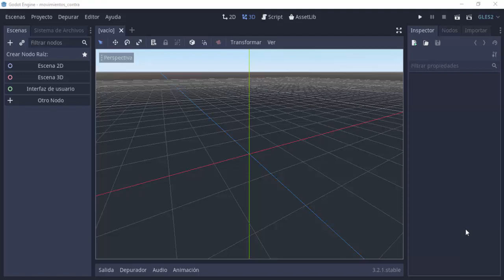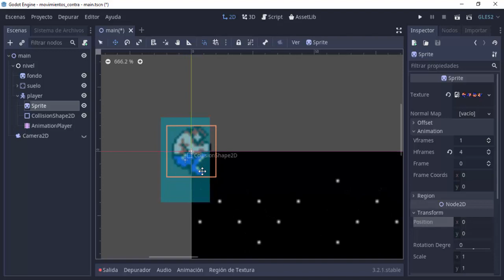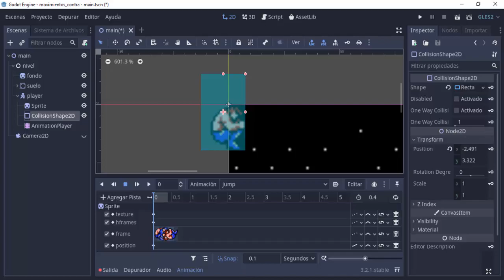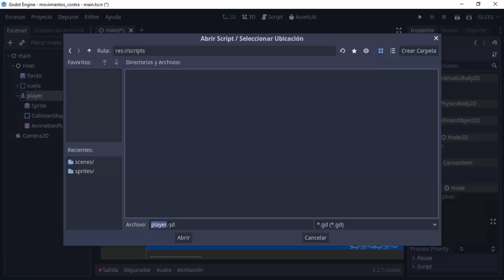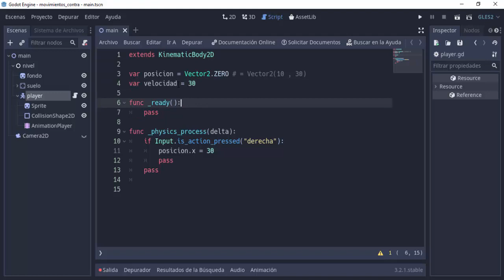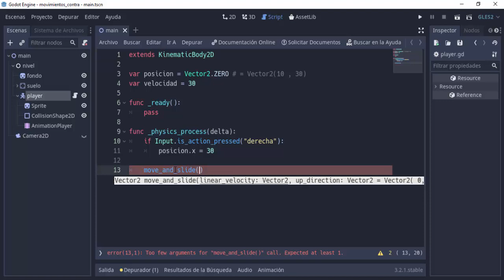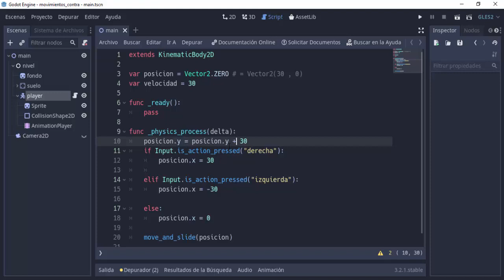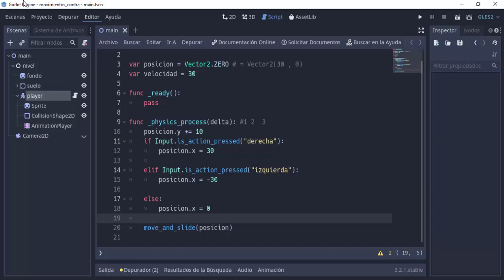Recreación de MOVIMIENTOS del jugador del juego Contra Parte_2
Realizando la animación del salto y progrmando los moviminetos básicos